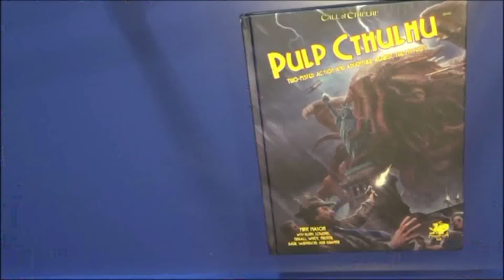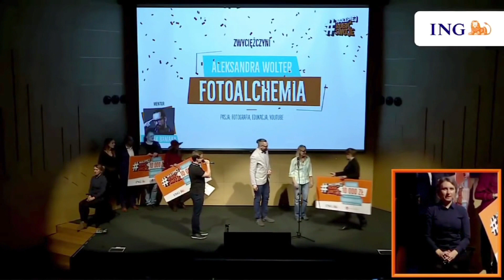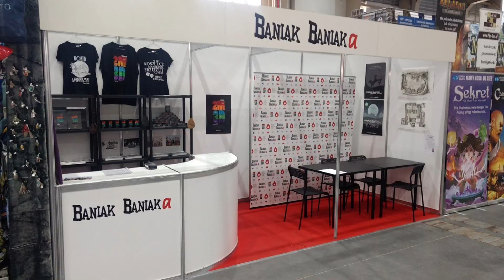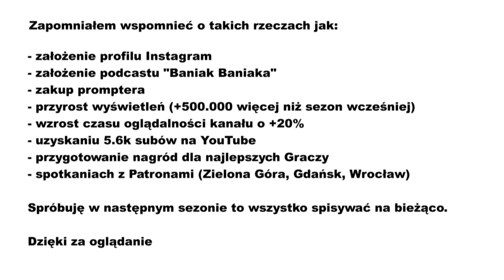🗣Podsumowanie 6. sezonu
Do zobaczenia po wakacjach.

Muzyka: Sunday Soul - Bartosz "Bazok" Zelek

❓Masz pytanie do Baniaka? Może już padło, sprawdź

💡Widziałeś już moje poradniki dla Mistrzów Gry?

❤️Nie rzucaj napiwków, nie rób przelewów. Zostań Patronem!